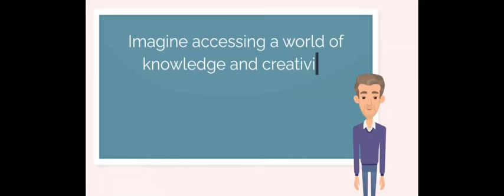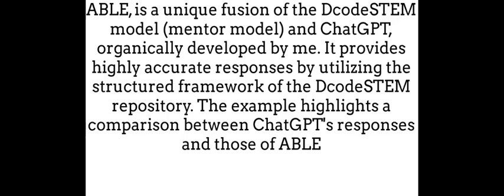DcodeSTEM ABLE Part 1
Subscription-based services provide unlimited access to a wide range of STEM content. By the end of 2025, we plan to offer at least 50 hours of material, covering topics such as AI, ML, DL, and high school-level math.

to guarantee the price